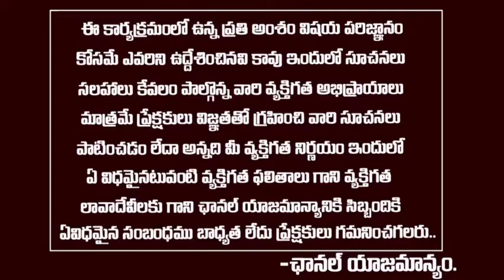కరోన టైంలో పోర్న్ చూసేవల్ల సంఖ్య 100 రెంట్లు పెరిగింది...సాయంత్రం అయితే చాలు లుంగీలు ఎగ్గట్టుకొని..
కరోన టైంలో పోర్న్ చూసేవల్ల సంఖ్య 100 రెంట్లు పెరిగింది...సాయంత్రం అయితే చాలు లుంగీలు ఎగ్గట్టుకొని..vasi Reddy Amarnath exclusive interview#politicalnews